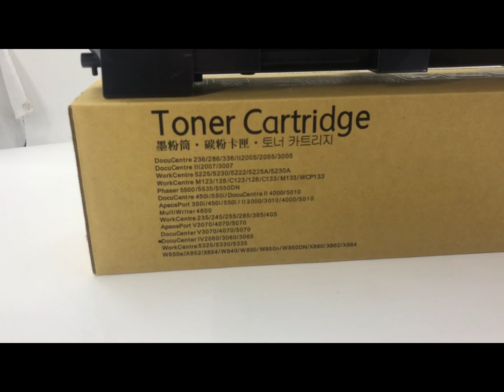DC286 Toner Cartridge for DocuCentre 286 136 336 2005 2055 3005 2007 3007 Toner Cartridge